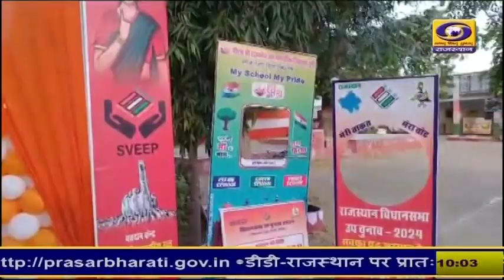टोंक जिले की देवली-उनियारा विधानसभा सीट के लिए मतदान जारी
टोंक की देवली-उनियारा विधानसभा सीट पर सुबह 7 बजे से मतदान जारी है। मतदान शाम 6 बजे तक चलेगा। देवली-उनियारा सीट पर 8 प्रत्याशी मैदान में है।